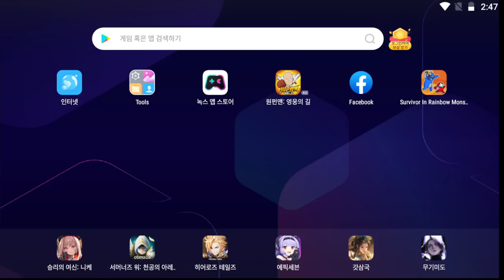사이보그 레인보우 프렌즈!? 미션을 깨야 탈출 할수 있어요!!! 어몽어스?